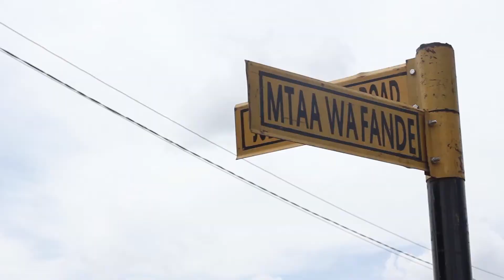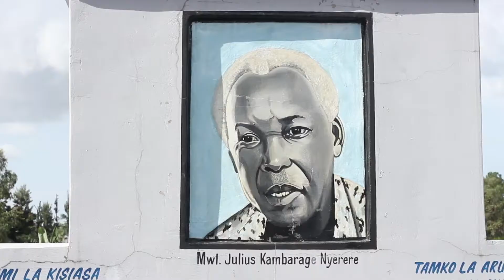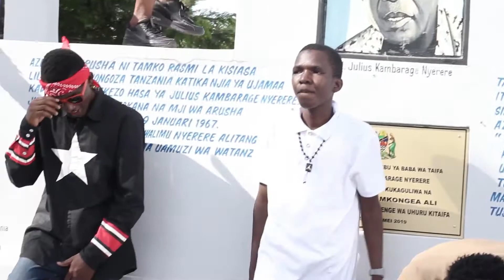Igoma All Stars_Igoma(Official Video)